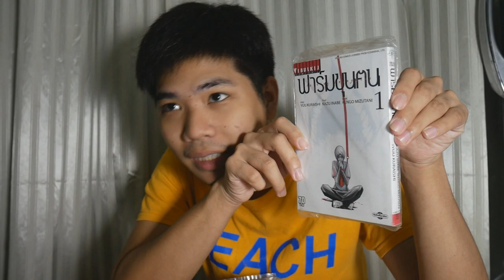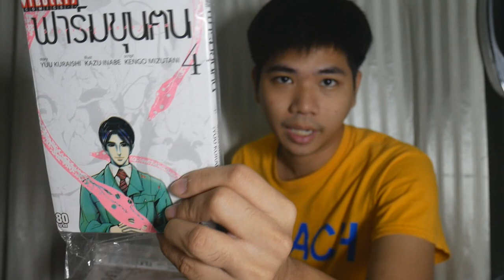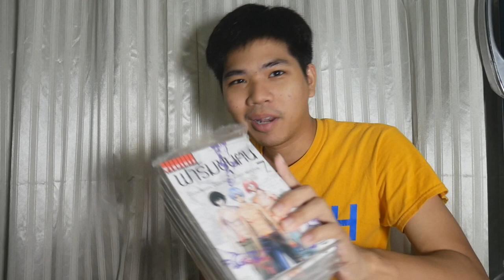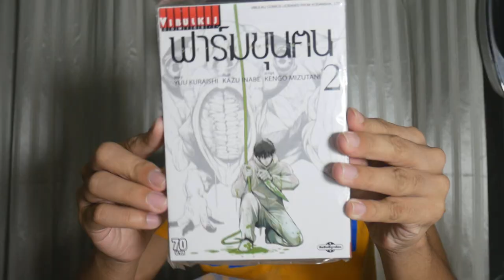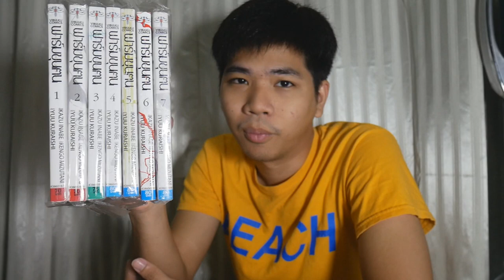เหมามังงะครบชุด !! "ฟาร์มขุนฅน"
➤ Instagram พี่มีนา : 25mena
➤ Instagram ของผม  : tolap_meng
➤TikTok ของผม : tolap_meng
➤TikTok พี่มีนา : 25mena